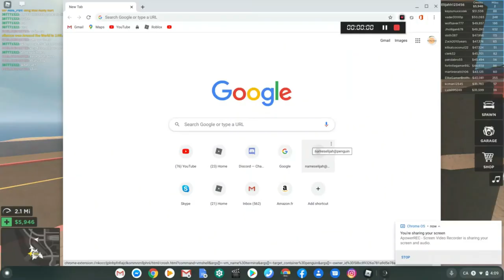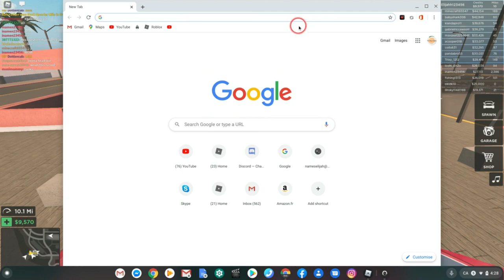Driving Simulator with Blazeplays & Remmunade